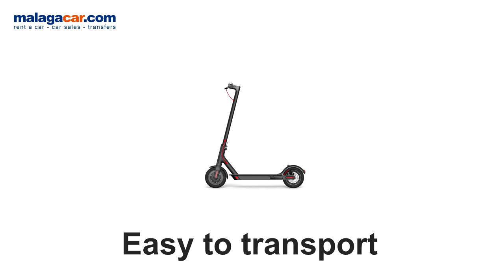Electric Scooters Hire in Malaga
Discover our new service - Add an Electric Scooter to your Booking!

We had great fun making this video for you and I could discover first-hand how easy and funny they are!

- Ideal for visiting the city
- Travel long distances without getting tired
- Easy to transport
- Fun and eco-friendly
- The ideal complement for your rental car

Just add it to your booking as an extra and we deliver it with your MalagaCar. You have booked already? No problem, request your scooter by replying to your booking confirmation.